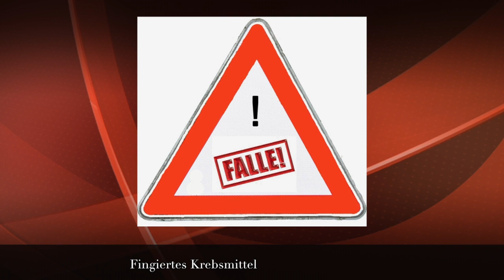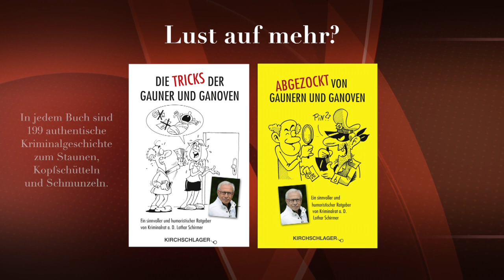Fingiertes Krebsmittel (157)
Schlimm, wenn man schwer erkrankt ist und sich an jeden Strohhalm klammert, der Hilfe verheißt. Das nutzen Betrüger schamlos aus.